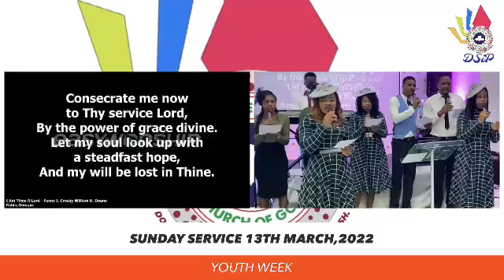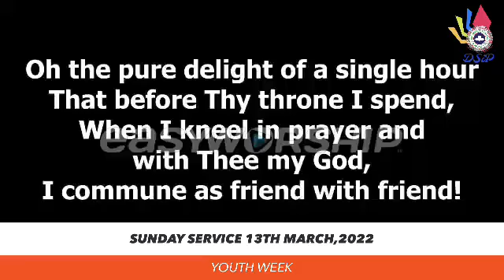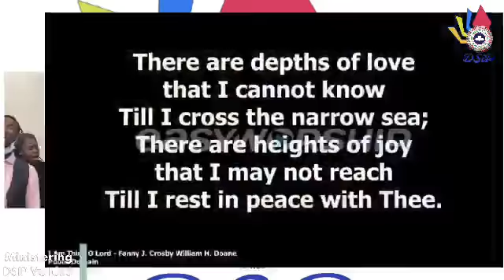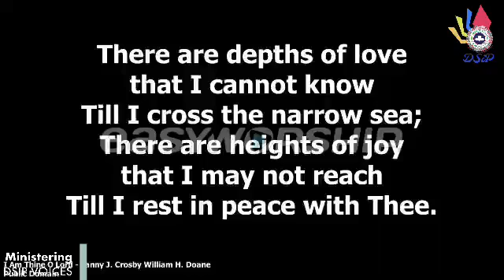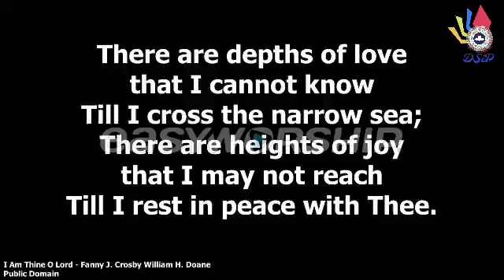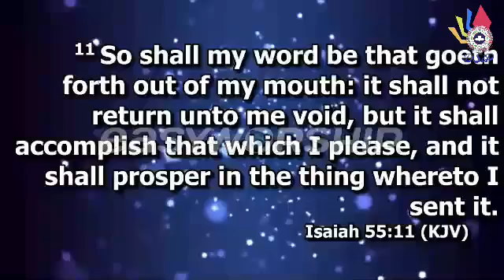Youth Empowerment Service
Spiritual Wisdom